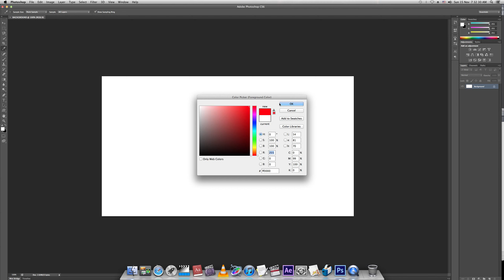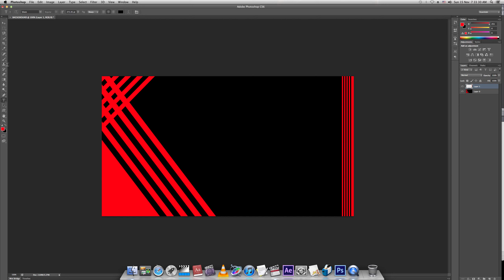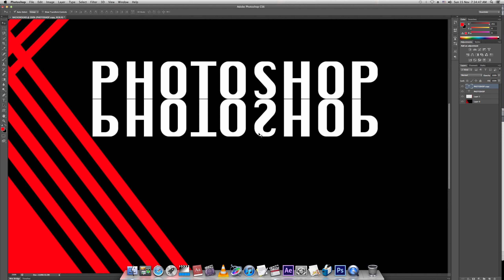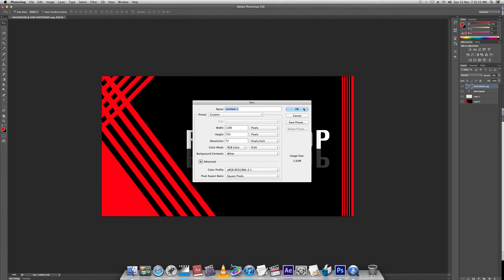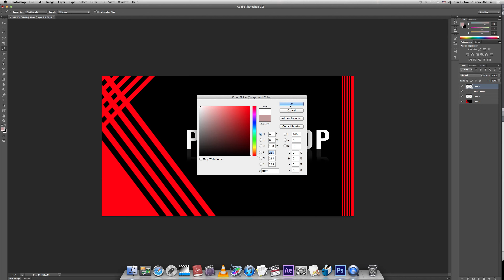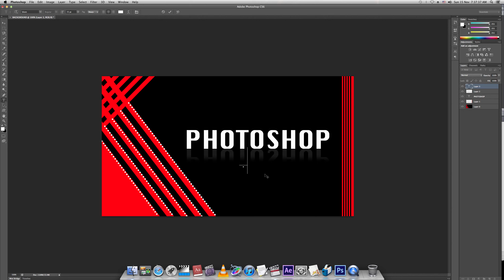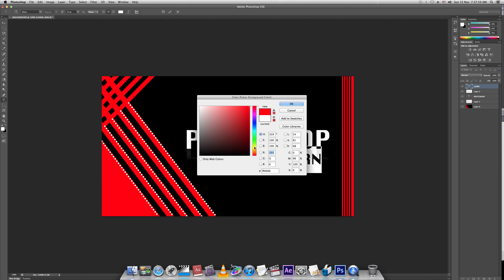ADOBE PHOSOSHOP CS6 TUTORIALS BG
How Can Creat background In Photoshop CS6